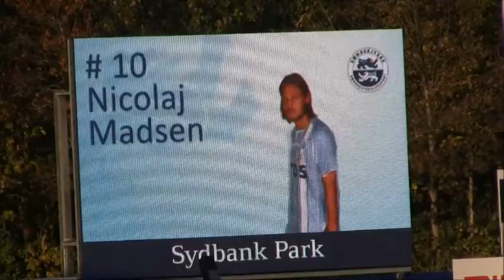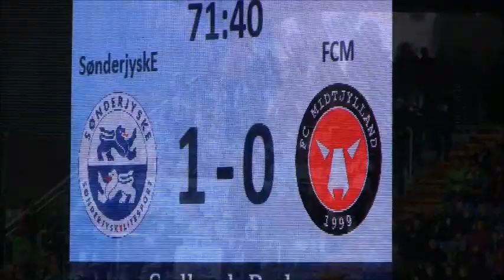2014 HKB81 Høje Kolstrup Fodbold til SønderjyskE - FC Midtjylland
Aabenraa oktober 2014

HKB81 fodbold til superligakamp

Som afslutning på udendørs-sæsonen havde den flittige bestyrelse i HKB81 Høje Kolstrup Boldklubs fodboldafdeling  inviteret spillere, søskende, forældre, trænere og ledere på tur til den nye Sydbank Park i Haderslev, for at se superligakampen SønderjyskE – FC Midtjylland.

Turen styrkede kendskabet mellem spillere og trænere fra de forskellige årgange og var i det hele taget en stor oplevelse for alle.